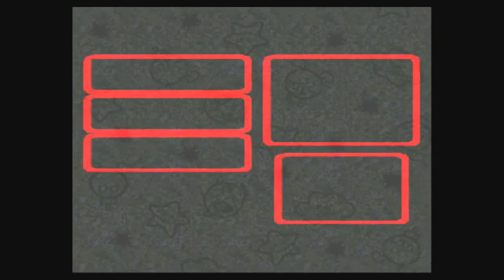Super Mario RPG Episode 16: Some Call him Johnny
No, not the same Johnny you're thinking of.